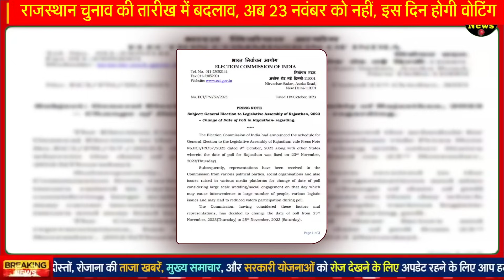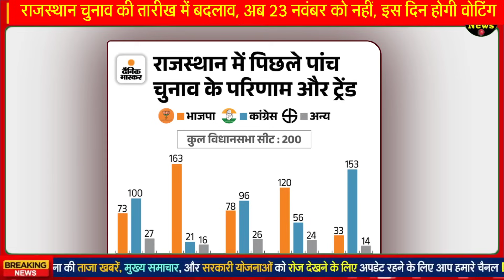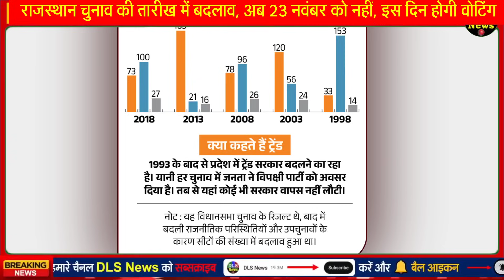राजस्थान चुनाव की तारीख में बदलाव, अब 23 नवंबर को नहीं होगी वोटिंग- तीन बड़े फैसले Election news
राजस्थान चुनाव की तारीख में बदलाव, अब 23 नवंबर को नहीं, इस दिन होगी वोटिंग

राजस्थान में विधानसभा चुनाव की तारीख बदली, अब 25 नवंबर को होगा मतदान

राजस्थान में चुनाव की तारीख बदली: अब 25 नवंबर को होगा मतदान, पहले 23 नवंबर को देवउठनी ग्यारस पर होना था

राजस्थान में बदली चुनाव की तारीख, अब इस दिन होगा मतदान, जानिए क्यों चुनाव आयोग ने लिया ये फैसला

Rajasthan Chunav 2023: मतदान की तारीख बदली, अब 23 नहीं 25 नवंबर को पड़ेंगे वोट, परिणाम 3 दिसंबर को ही आएगा